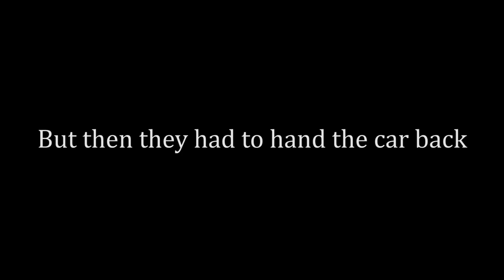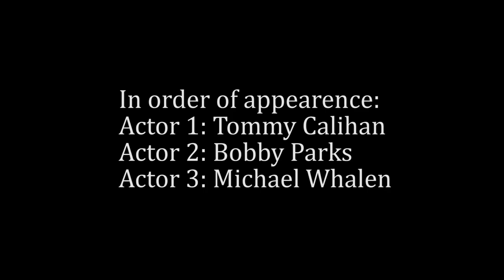The Car Wash (A short film)